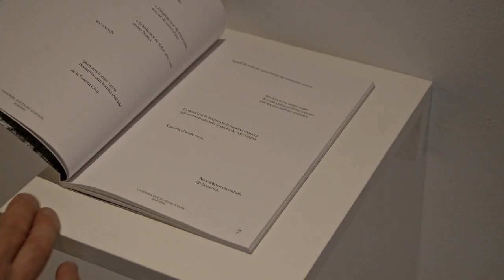ANTONI JOVÉ.BEQUES ART I NATURA A LA CREACIÓ 2019-2022. A cura d'Antoni Jové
L’any 2016, el Centre d’Art la Panera i el Centre d’Art i Natura de Farrera, a partir de l’encàrrec del Departament de Cultura de la Generalitat, van reactivar les beques Art i Natura a la Creació. El rellançament d’aquestes beques ha permès que diferents artistes i/o col·lectius hagin fet ús de la residència i dels tallers del Centre d’Art i Natura de Farrera, per investigar i produir noves obres, que puntualment hem pogut acollir a la Panera. Fins ara, els artistes que han guanyat les esmentades beques han estat: Martín Llavaneras i Eulàlia Valldosera (edició 2016); Joan Pallé i Estibaliz Sadaba Murguia (edició 2017); Marco Noris i Olga Olivera-Tabeni (edició 2018); Isabel Barios Ibars i Francisco Navarrete (edició 2019); Míriam Isasi i Coco Moya (edició 2020), i Ro Caminal, Marta Rosell Chust i Roc Domingo Puig (edició 2021).

L’exposició actual reuneix els projectes de les edicions dels anys 2019 i 2020. Concretament, mostrem tres dels quatre projectes guanyadors, que prenen com a marc la natura i el context de Farrera, sempre lluny de qualsevol idealisme i aprofundint en les implicacions socials, culturals, sonores, botàniques i geològiques, entre altres aproximacions.

Cadascuna de les artistes ha treballat el paisatge i els recursos naturals des de la pròpia experiència, realitzant treballs de camp des de diferents enfocaments i aplicant metodologies pròpies que formen part de la seva trajectòria professional. Isabel Barios ha treballat amb els testimonis orals dels oriünds i també a partir de la seva experiència per bastir un relat poètic que empra la paraula escrita i recitada, el vídeo i la fotografia. Miriam Isasi ha recol·lectat plantes i n’ha investigat els seus usos medicinals i alimentaris amb biòlegs i actors implicats en el territori, com l’empresa familiar Herbes de l’Alt Pirineu i el Museu de les Trementinaires, a fi de copsar la riquesa botànica de Farrera i dels encontorns. Finalment, Coco Moya va poder ampliar a bastament la seva tesi doctoral sobre geomància sonora; va poder continuar treballant amb la noció del paisatge com a partitura, duent a terme produccions site specific i d’altres en les quals reverbera el paisatge pirinenc en diferit.

Totes tres artistes, al llarg dels seus períodes de residència, han coincidit i, aprofitant aquest espai de trobada, han enriquit els seus treballs i també han pogut dur a terme col·laboracions que s’han estès més enllà del període de les beques. Heus aquí la utilitat i funció de projectes com aquest.